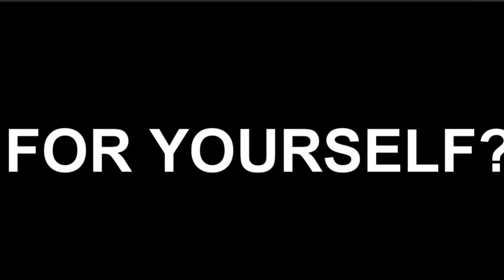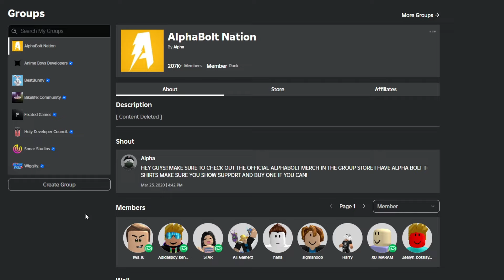*NEW* ALL WORKING CODES FOR BLOX FRUITS IN 2024! ROBLOX BLOX FRUITS CODES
In today's video I show you guys an updated list of all working codes for blox fruits in 2024! Make sure you watch till the end and enjoy!